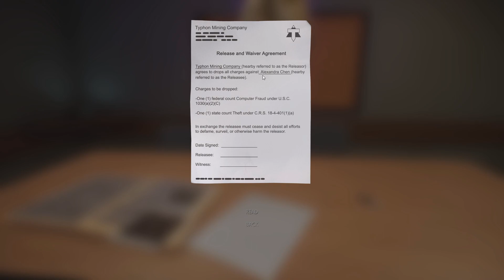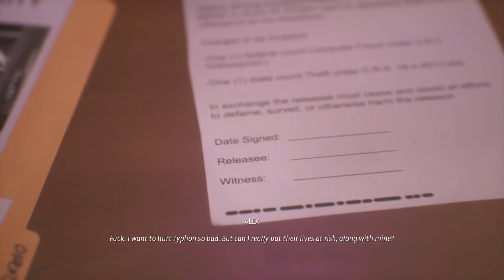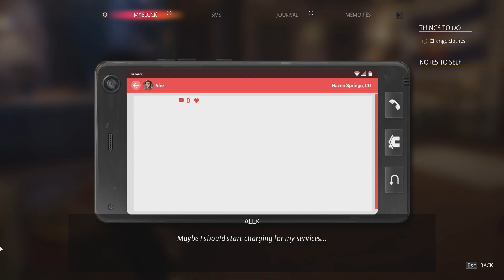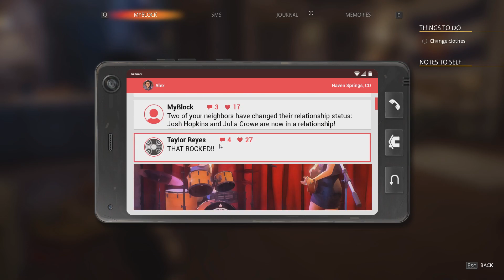Let's Play Life is Strange: True Colors (Blind) - 17 - The Fall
The kind of thing you can't undo...